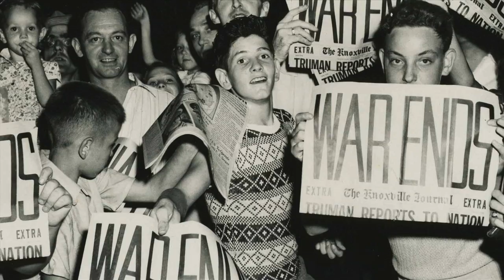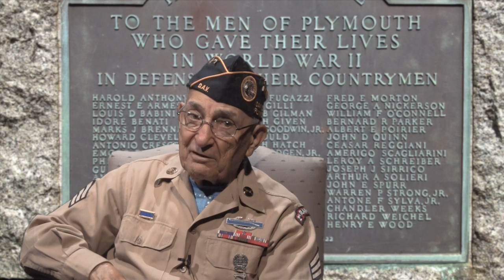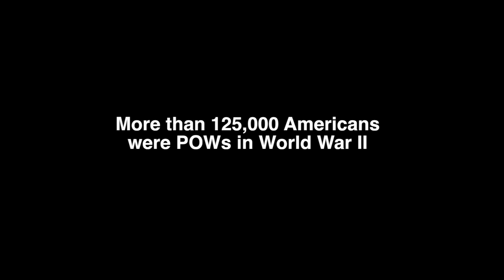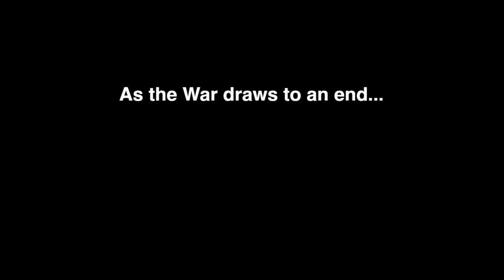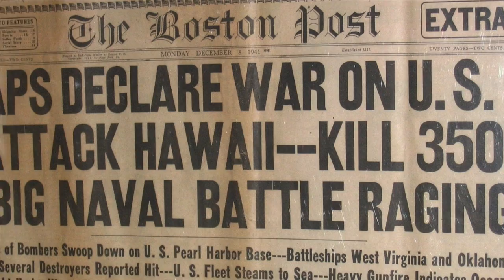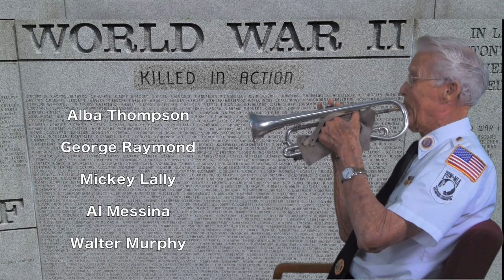Bringing History Home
Congressman Bill Keating presents local World War II veterans who share their stories, giving first had accounts of the attack on Pearl Harbor, D-Day, combat in the Pacific, the beginning of the nuclear era and the surrender aboard the USS Missouri.  This program both honors their service and gives today's generation an understanding that history lives in the lives of our older neighbors and family members.